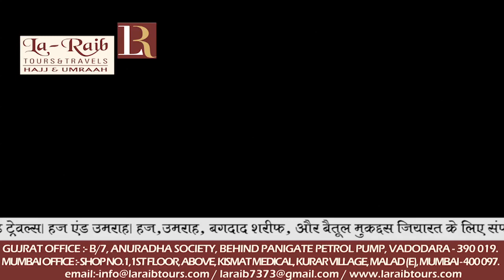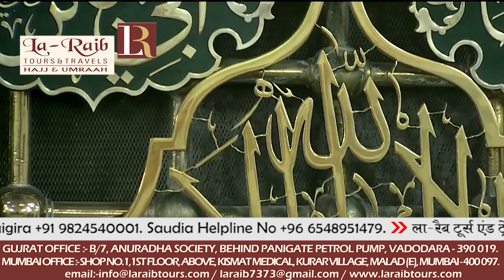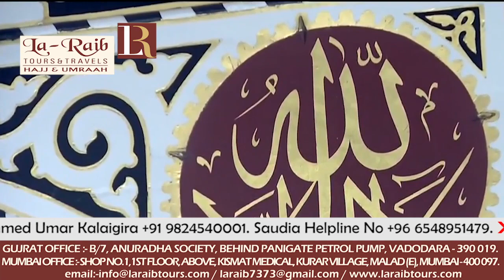29th Ramadan 1439 Madeenah Fajr Adhaan